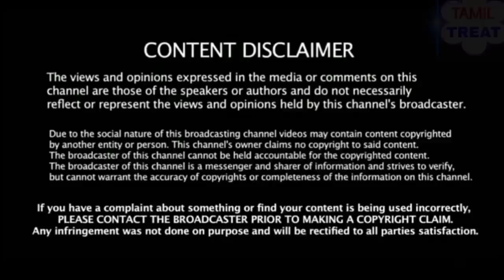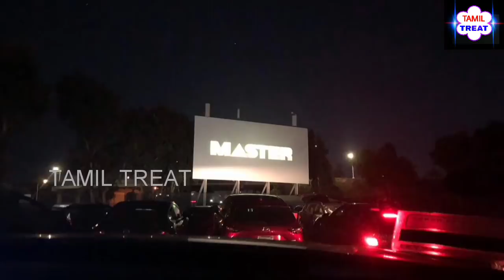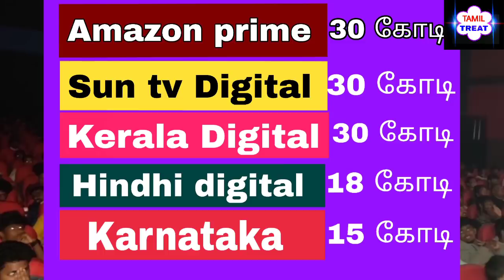"500 கோடி" மாஸ்டர் படத்தின் உண்மையான வசூல் | வெளிவந்த ஆதாரம்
Master OverAll collection Report | Master Collection Record | Master 500 crores collection | Master Total collection Report |